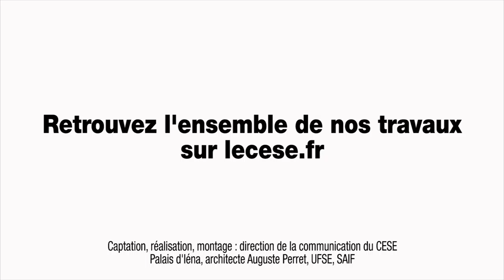Interview de Dominique HENON, membre du CESER d'Ile de France - temps de vie des femmes - cese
Interview de Mme Dominique HENON, membre du CESER d'Ile de France, au titre de la CFDT, ancienne membre du CESE et de la DDFE et rapporteure pour la DDFE de l'étude "la santé des femmes en France" en 2010, reçue par la Délégation aux droits des femmes et à l'égalité du CESE dans le cadre de la saisine : "Les temps de vie des femmes".